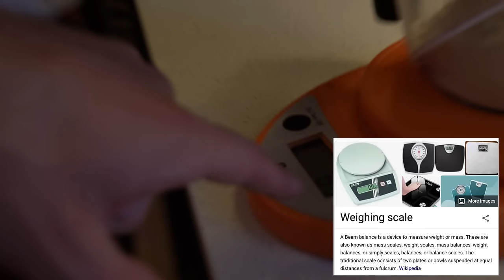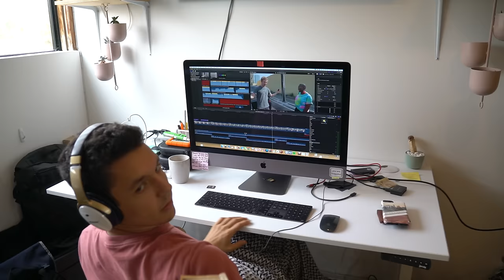MAKING THE WORLD'S BIGGEST OREO!!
Welcome to The Greatest Cooking Show in Human History!!

Thanks @austinkevitch for joining us this episode!

Thanks @tristankevitch for filming and helping edit.

INGREDIENTS:
For the Cookies:
- Organic All Purpose Flour unbleached 1 cup (125g)
- Dutch Process Cocoa * used used Hershey's Dark Blend ¼ (20g)
- Sea Salt pinch
- Organic Confectioners Sugar ½ cup + 2 Tablespoons (75g)
- Cold- Earth Balance Vegan Butter *or any vegan butter of your choice 10 Tablespoons (140g)
- Vanilla Extract 1 teaspoon (5ml)

For the Filling:
- Organic Confectioners Sugar 1½ cups (180g)
- Earth Balance Vegan Butter *or any vegan butter of your choice 4 Tablespoons (65g)

RECIPE:
1. First prepare the chocolate cookie dough by combining the flour, cocoa powder, baking soda, salt and confectioners sugar in a large mixing bowl.
2. Blend on low speed to combine, the add the diced cold vegan butter and continue blending on low to medium speed. It will seem that this is taking forever to come together and you will think there is something wrong with the recipe. Just wait. It may take 5 minutes or more
3. It will eventually come together and at that point you can add the vanilla extract and blend on high for 10 seconds to incorporate well.
4. Turn the very soft, sticky dough out onto a piece of plastic wrap or parchment paper (the plastic is way easier though) and then place another piece over top
5. Roll to about ¼" thickness as shown in the video.
6. Cut the dough with a 1¾" cookie cutter (dip the cutter in flour to make sure they don't stick in your cutter) and place them spaced ½" apart on a parchment lined (or non stick) sheet pan.
7. Bake in a preheated 350°F oven for 10-12 minutes and then transfer them to a cooling rack while you prepare the filling.
8. In a large mixing bowl combine the confectioners sugar and vegan butter and blend on low until it all starts coming together to a thick paste like dough.
This will also seem to take forever but it will eventually come together after about 2-4 minutes.
9. Exactly as you rolled the sticky cookie dough you will do the same for this filling. Between 2 pieces of plastic wrap or parchment paper (trust me the plastic wrap is way easier!) and then cut out with the same cookie cutter (or slightly smaller if you prefer) dipped in a bit of confectioners sugar to make sure they don't stick
10. Sandwich the filling with the cooled cookies and that's it!